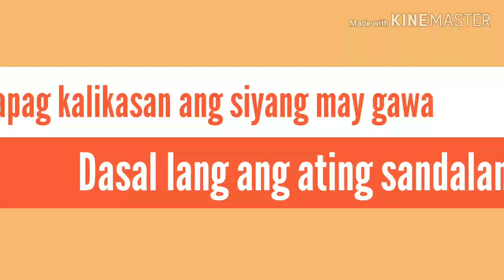Kalagayan ng BICOL matapos Manalasa ang bagyong TISOY